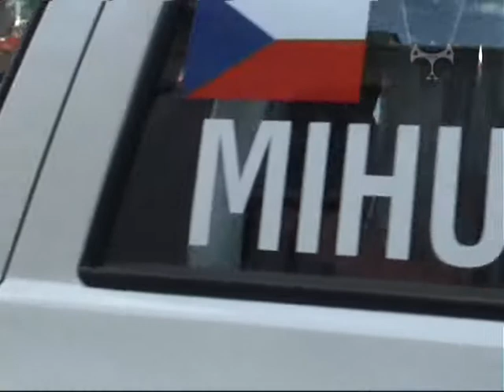Rally Kostelec 2009, posádka č. 67 : R.Mihulka - J. Soumar